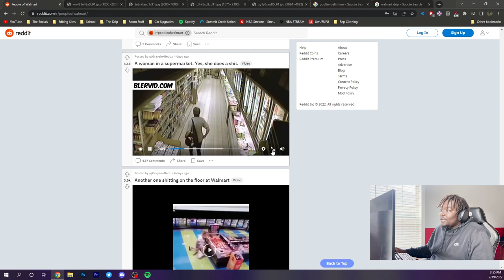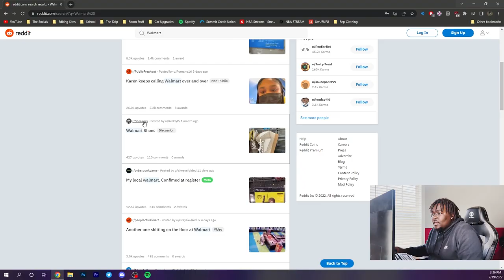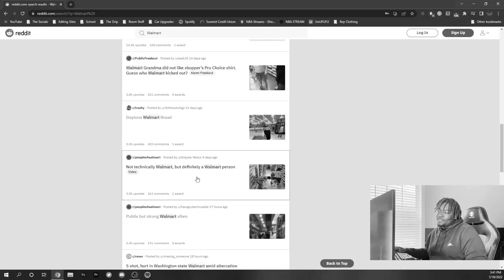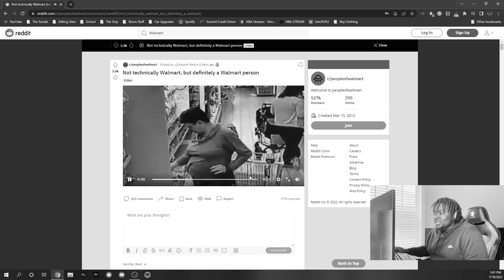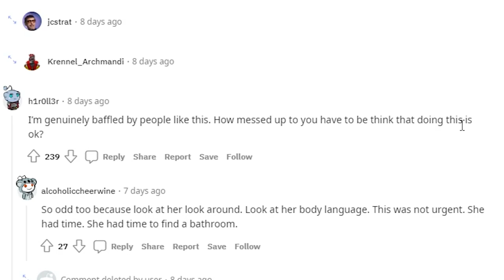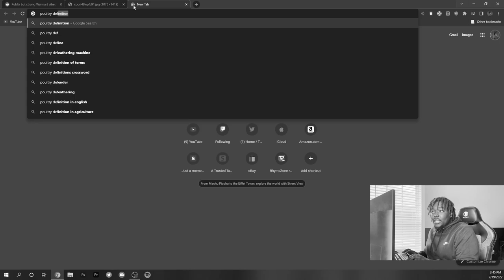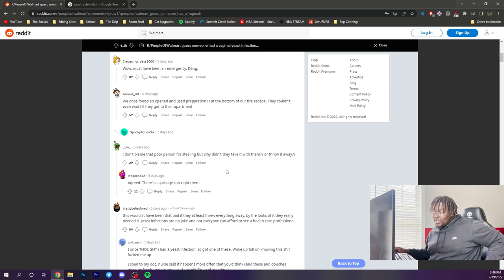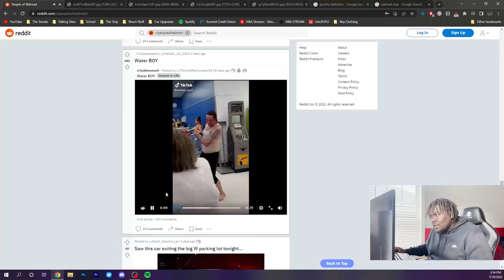WopsWorld Traumatized By Visiting Walmart Reddit And Seeing This...😨🥴